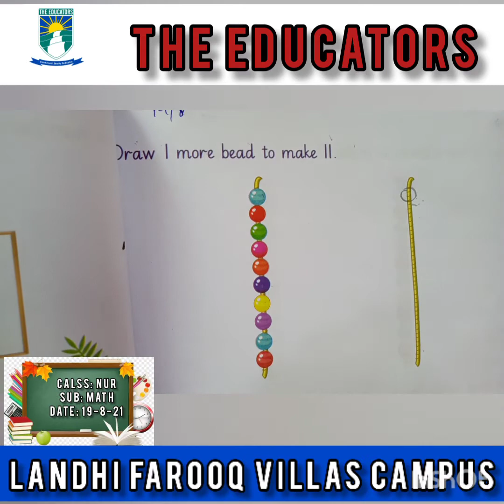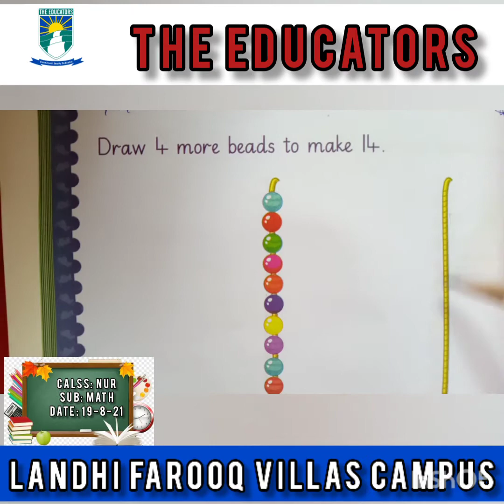class: Nur Sub: Math Date: 20-8-21